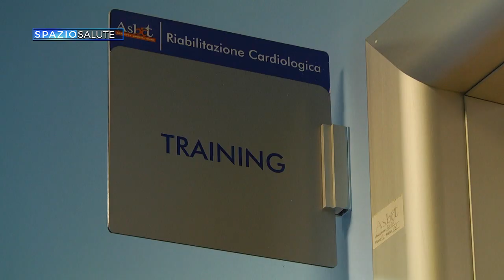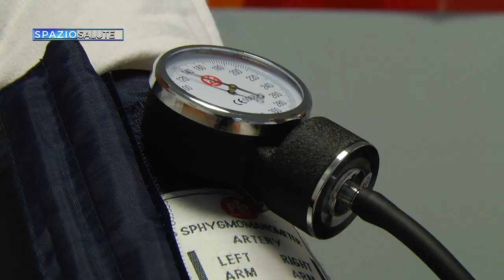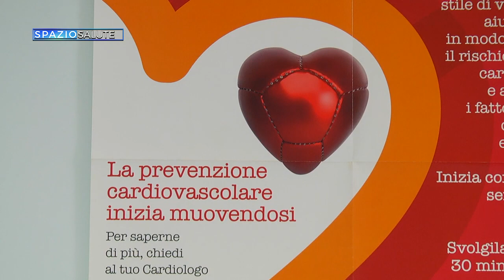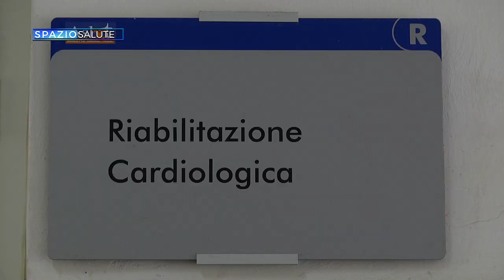SpazioSalute_Riabilitazione cardiologica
La Riabilitazione Cardiologica della Asl Bt è una unità operativa semplice a valenza dipartimentale diretta dal dottor Pippo Diaferia. La  riabilitazione cardiologica consiste nella presa in carico di un paziente cardiopatico che viene fuori da un evento acuto e che ha bisogno di essere reinserito nella quotidianità. Servizio a cura di Micaela Abbinante, Responsabile Comunicazione e Informazione Asl Bt.